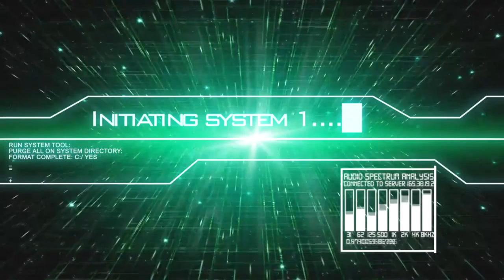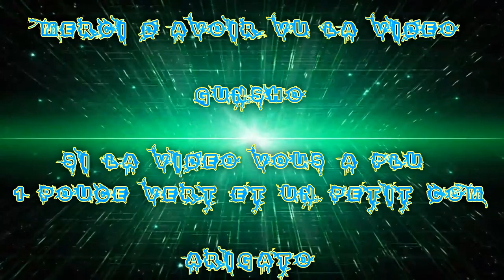(FR) Let's Play De Fallout 4 Ep 142 En route de la Mer Luminescente à la recherche de Virgile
En route de la Mer Luminescente à la recherche de Virgile

Info Complémentaire !

Enjoy !! Gunsho !!